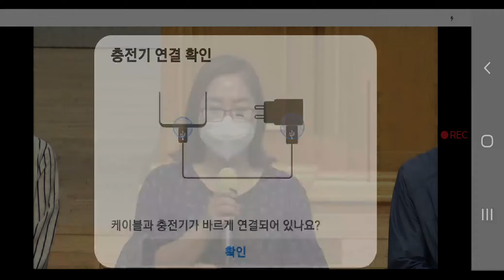♡서금식♡ 장례후 유가족 감사인사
교회에 추수되는 생명열매 20.06.07